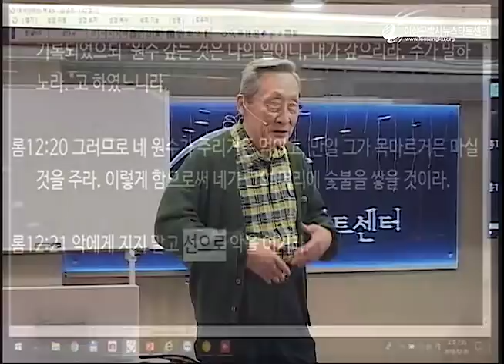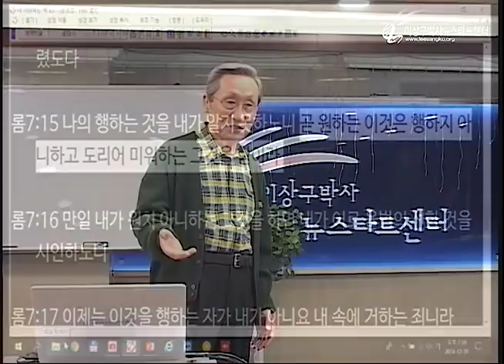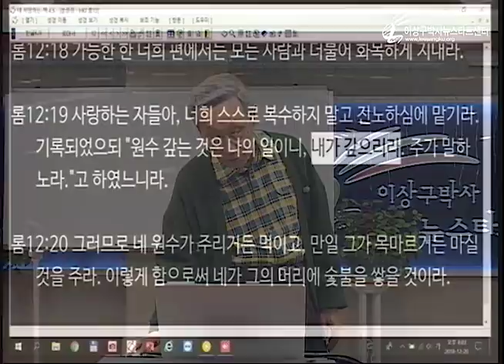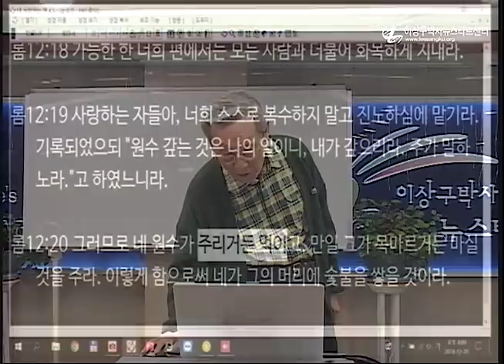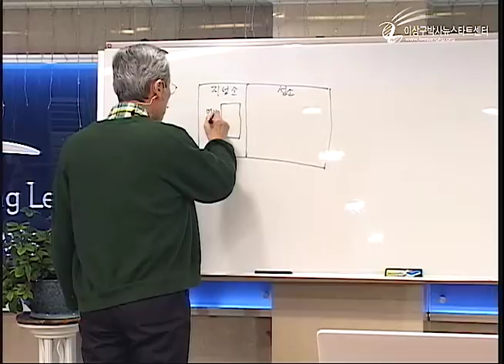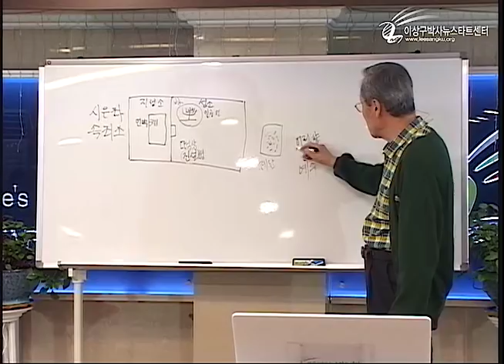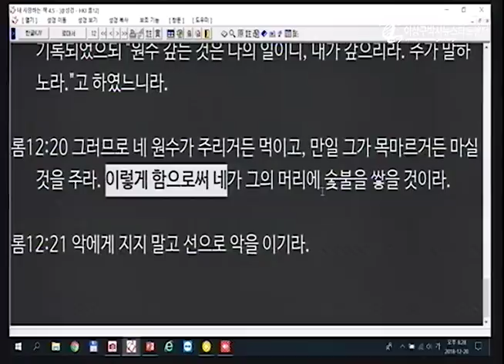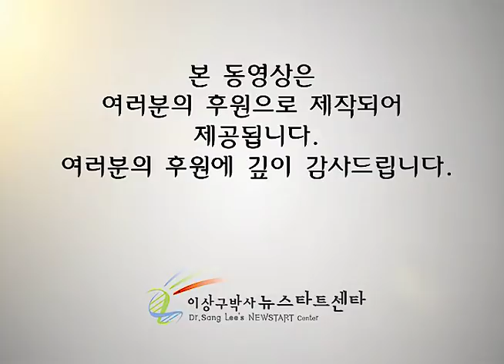H223 17 하나님이 복수하는 방법